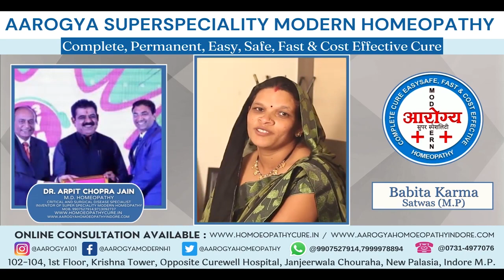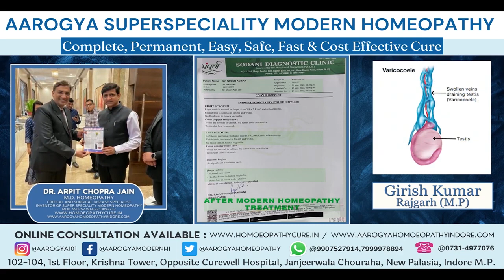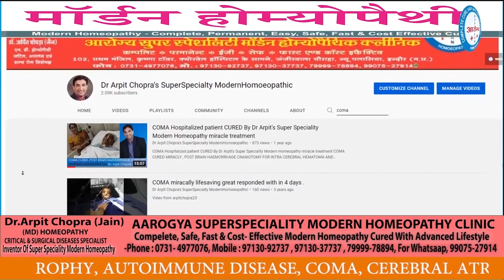Infertility Cured | Appendicitis Cured | Varicocele Cured |Dr. Arpit Chopra Jain |Modern Homeopathy